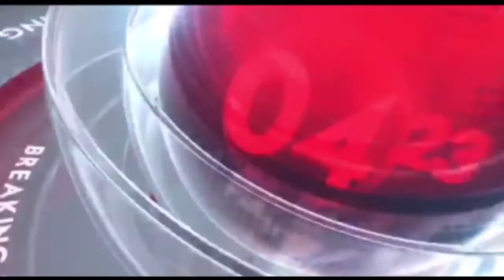Kozhikode - এ বিমান দুর্ঘটনা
মোট ১৯১ জন যাত্রী নিয়ে শুক্রবার সন্ধ্যাবেলায় ক্রাশ করল এয়ার ইন্ডিয়া এক্সপ্রেস এর বিমান। এখনো পর্যন্ত পাওয়া খবর অনুযায়ী দুই জন পাইলট সহ মোট কুড়ি জনের মৃত্যু হয়েছে।  ১৬২ জন আহত। তার মধ্যে ১৫ জনের অবস্থা আশঙ্কাজনক। মৃতদের মধ্যে রয়েছে চারটি শিশু। উক্ত বিমানটি দুবাই থেকে কোঝিকার এ ফিরছিলো। কারিপুর বিমানবন্দরের রানওয়েতে নামার সময় ঘটে ভয়ঙ্কর দুর্ঘটনা।দুই ভাগে বিভক্ত হয়ে যায় বিমানটি ।ডিসিসিএ এর রিপোর্ট অনুযায়ী কেরালার ভারী বর্ষণ, দুর্ঘটনার জন্য অনেকটাই দায়ী।কেরালার মুখ্যমন্ত্রী পিনরাই বিজয়ন বলেছেন পুলিশ ও দমকল বাহিনীর মাধ্যমে উদ্ধার কাজযাতে সঠিকভাবে হয় ও যাবতীয় প্রয়োজনীয় পদক্ষেপ নেয়া হয় সেদিকে গভীর খেয়াল রাখা হয়েছে। প্রধানমন্ত্রী নরেন্দ্র মোদী ঘটে যাওয়া দুর্ঘটনা সম্পর্কে গভীর উদ্বেগ প্রকাশ করেছেন। অসামরিক বিমান পরিবহণ দপ্তরের মন্ত্রী হরদীপ সিং পুরী জানান বিমানটি বিমানবন্দরের দেওয়াল ভেঙে ৩৫ ফুট এগিয়ে  যায় ও ভেঙ্গে দু'টুকরো হয়ে যায়। রাষ্ট্রপতি রামনাথ কোবিন্দ ও উপরাষ্ট্রপতি ভেঙ্কাইয়া নাইডু ঘটনাটি সম্পর্কে গভীর শোক প্রকাশ করেছেন।স্বরাষ্ট্রমন্ত্রী অমিত শাহ টুইটারে টুইট করে বলেছেন তিনি মানসিকভাবে বিধ্বস্ত এ করুন দুর্ঘটনার খবরে।ভারতীয় সকল রাজনীতিবিদরা গভীর শোক প্রকাশ করেছেন ও প্রয়োজনে সকল রকমের সাহায্যের আশ্বাস দিয়েছেন।পররাষ্ট্রবিষয়ক মন্ত্রকের তরফ  থেকে চালু হয়েছে হেল্পলাইন নম্বর।

An Air India Express plane with a total of 191 passengers crashed on Friday evening. A total of twenty people, including two pilots, have been reported dead so far. 162 people were injured. The condition of 15 of them is critical. Among the dead were four children. The plane was returning from Dubai to Kozhikode. According to the DCCA report, heavy rains in Kerala are responsible for the accident. Deep care has been taken. Prime Minister Narendra Modi has expressed deep concern over the accident. Civil Aviation Minister Hardeep Singh Puri said the plane broke through the airport wall and advanced 35 feet and broke into two pieces. President Ramnath Kobind and Vice President Venkaiah Naidu have expressed deep grief over the incident. Home Minister Amit Shah tweeted that he was devastated by the news of the accident. All Indian politicians have expressed deep grief and assured all possible help. Helpline number.

Rajib Biswas
Back Eye Entertainment (CEO)